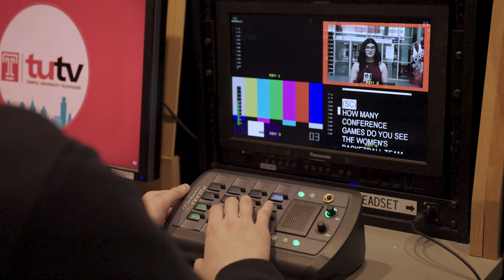Made For More: Temple University